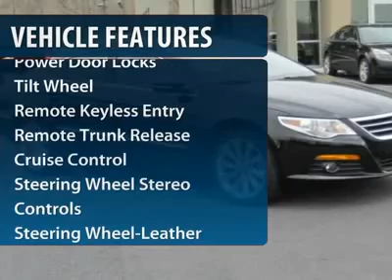2011 Volkswagen CC Nazareth PA 1626A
2011 Volkswagen CC

Brown-Daub Suzuki Volvo
4046 Jandy Blvd

You'll love this 2011 Volkswagen CC. This is a car you'll want to take home. With 7502 miles, it features Automatic transmission and an exterior color of 0. Call and get in touch with Brown-Daub Suzuki Volvo directly, and be the first to open the car door today!